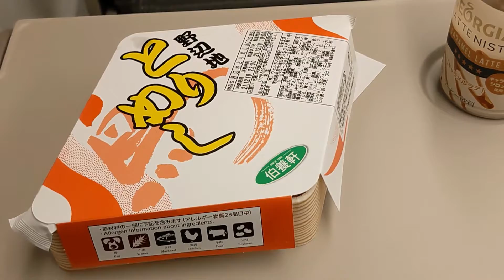やまびこ 214号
2021/12/19

やまびこ214号　E5系
東北新幹線　仙台ー大宮